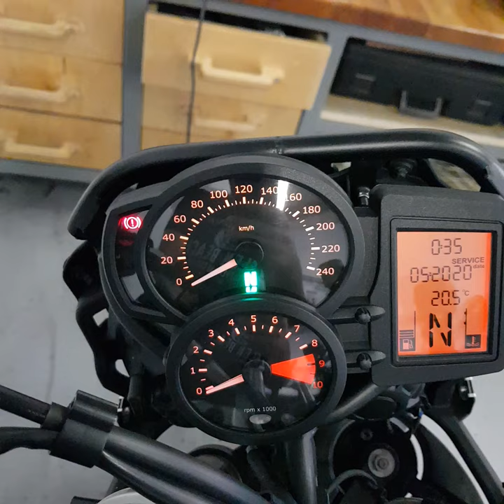Bmw F800GS tachometr